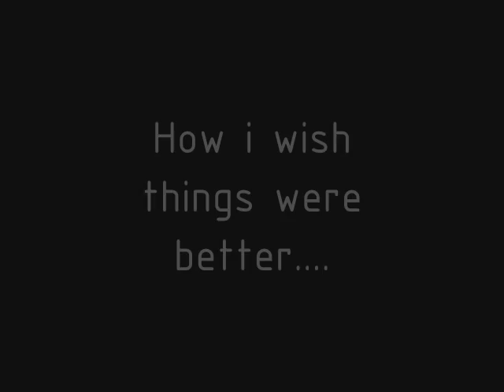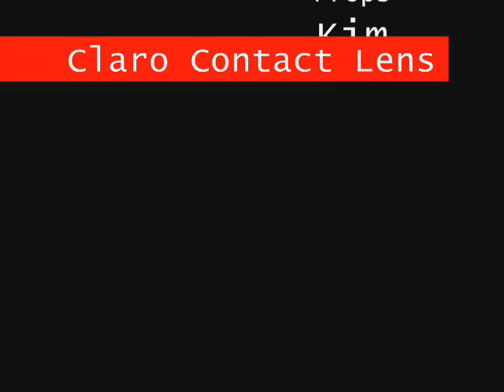claro contact lens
the best advertisment around!